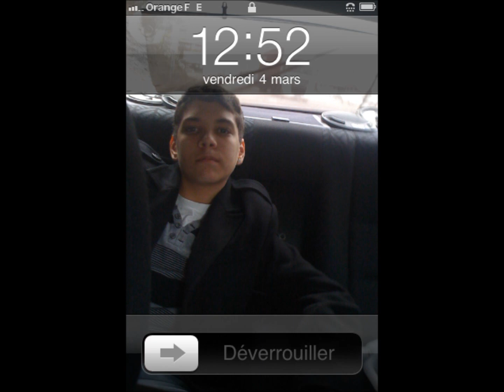Dj Ezel & Dj Pitbull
radio veselina